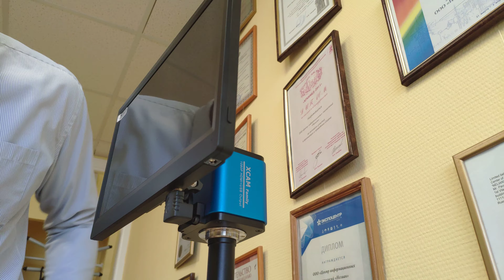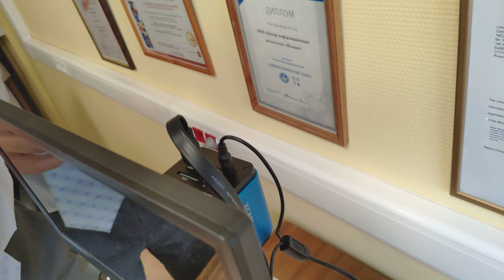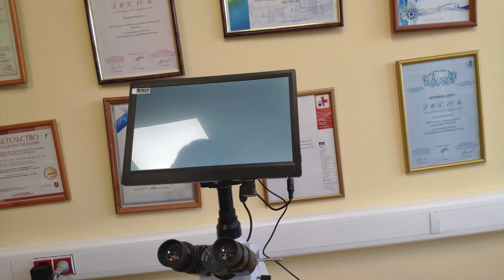Установка HDMI камеры с C-Mount выходом и внешнего дисплея на микроскоп Микромед-3 вар. 3-20 часть 2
Подключение необходимого комплекта кабелей и переходников. Установка карты памяти в камеру. Подключение питания к цифровой камере и HDMI дисплею